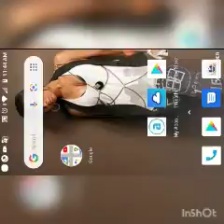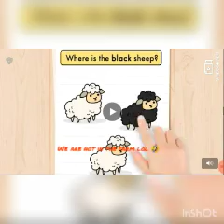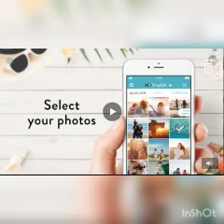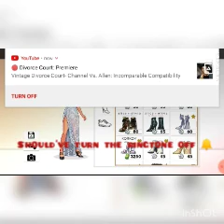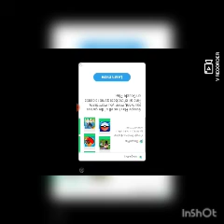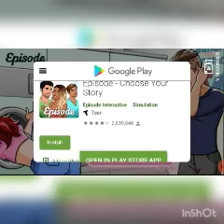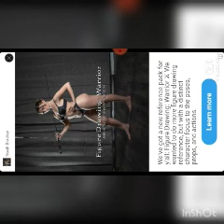Kim Kardashian 💖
Follow me on we heart it (if you guys have on)